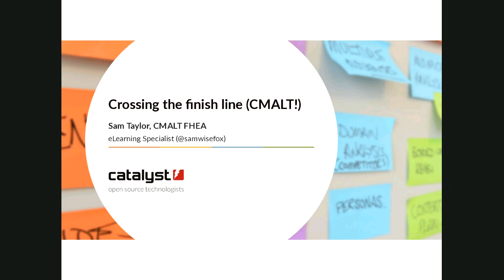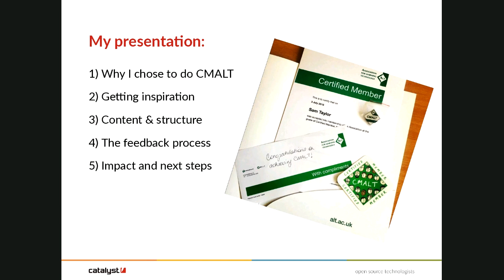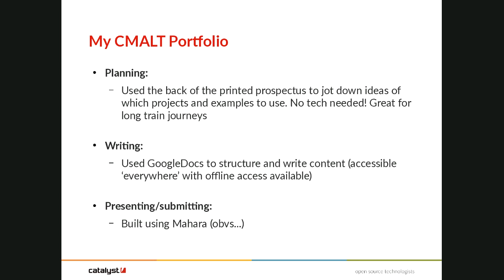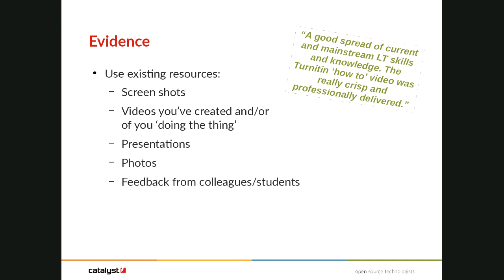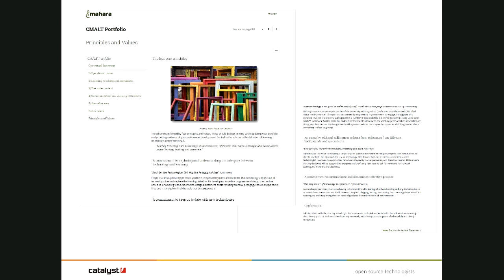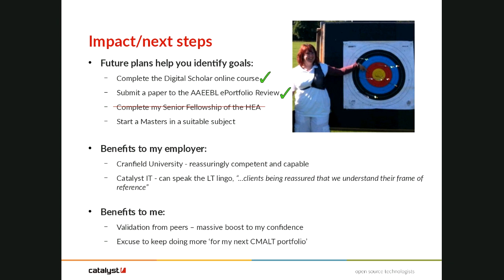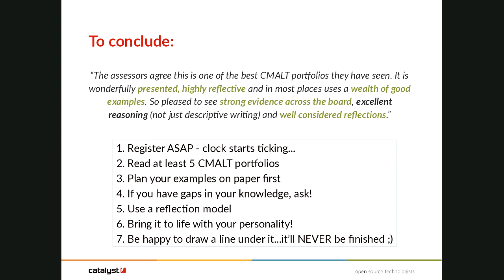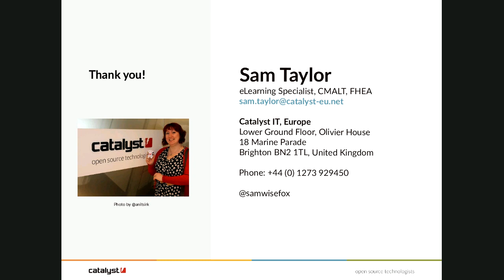Crossing the finishing line (aka finally getting CMALT!)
In this session, delivered at ALT's 2018 Winter Conference, Sam Taylor of Catalyst IT Ltd shares her experience of gaining CMALT (Certified Membership of ALT) accreditation. The session covers
Structure: tools I used to create my portfolio and how I came to choose them
Content: the types of evidence I presented
Inspiration: where and who I turned to for support and guidance
The feedback process: what happens after you submit your application
Impact: how the process has impacted on my work and why I can’t wait to renew it!